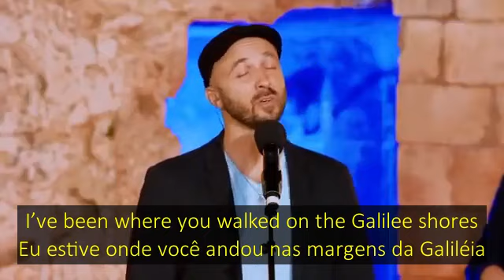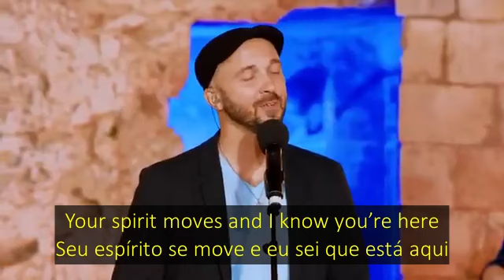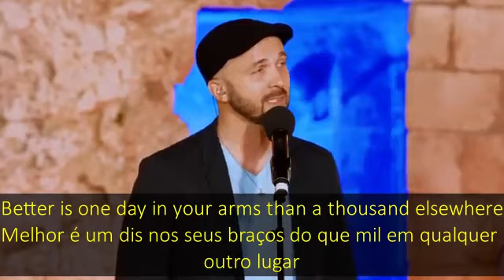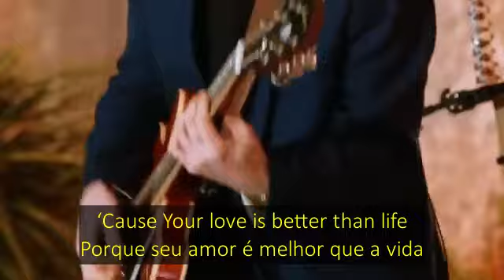Close to you (Perto de você) - Joshua Aaron - Legendado PT/BR